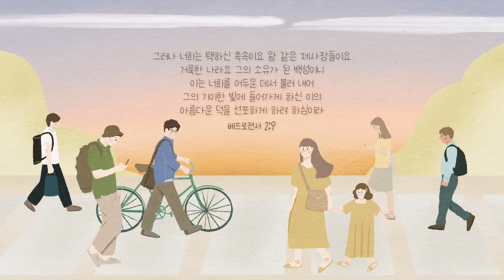일상 - 손경민 (with.아이빅밴드, 하니), (햇살콩 일러스트 &캘리)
손경민 싱글음반 '일상' 입니다.

작사,곡 -  손경민
노래 - 하니
코러스 -김정희,손경민,이기명,정다윗,박시온,이승연,우혜림,안혜연,남궁정윤,박한나
연주 - 아이빅밴드 (대표- 박성호)
믹싱& 마스터링 - 이호 (Ark Studio)
영상 - 김아영

그러나 너희는 택하신 족속이요 왕 같은 제사장들이요 거룩한 나라요 그의 소유가 된 백성이니 이는 너희를 어두운 데서 불러 내어 그의 기이한 빛에 들어가게 하신 이의 아름다운 덕을 선포하게 하려 하심이라
베드로전서 2장9절

그런즉 너희가 먹든지 마시든지 무엇을 하든지 다 하나님의 영광을 위하여 하라

또 무엇을 하든지 말에나 일에나 다 주 예수의 이름으로 하고 그를 힘입어 하나님 아버지께 감사하라 골로새서 3장 17절

하나님께서 우리를 제사장,거룩한 나라로 부르셨습니다.
우리는 한명 한명이 거룩한 사람 성직자입니다.
그러므로 우리가 하는 일들은 성직으로 알아야 합니다.
우리에게 맡기신 일 우리를 부르신 곳에서 최선을 다할 때 하나님께서 영광 받으십니다.
광야와 같은 시기를 지나는 때입니다. 이 시기가 지나가기를 기도하지만 더 나아가서 지금의 일상의 삶에서 감사하고 순종하며 하나님께 영광을 올려드리고, 생명의 복음을 전하기를 소망합니다.

Producer  손경민
Arrangement 손경민,박정연,성철모,인준호(JUNO JACK),박종덕
Piano 김정희
synthesizer 이은영
Electric Guitar  인준호(JUNO JACK)
Acoustic Guitar  박종덕
Drums 박성호 (IBIG BAND)
Bass Guitar 성철모
String Arrangement 박정연
Strings 잼스트링(배신희)
Trombone 권용진
Programming 손경민
Irish Whistle 손경민
Chorus Arrangement 김정희
Vocal  하니
Chorus 김정희,손경민,이기명,정다윗,박시온,이승연,우혜림,안혜연,남궁정윤,박한나
Recording Studio IBIG Studio, SDG Studio, AMPIA Studio
Recording Engineer 손경민, 박정현, 최우재
Mixing & Mastering  Engineer 이호 (Ark Studio)
Designer 햇살콩(김연선,김나단)